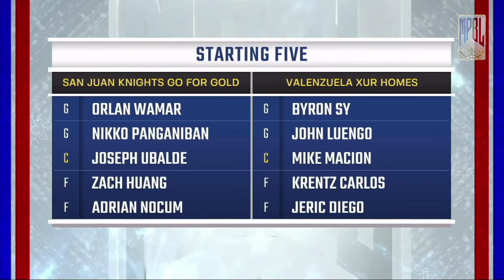MPBL HIGHLIGHTS: SAN JUAN KNIGHTS VS VALENZUELA XUR HOMES (AUGUST 17, 2023)